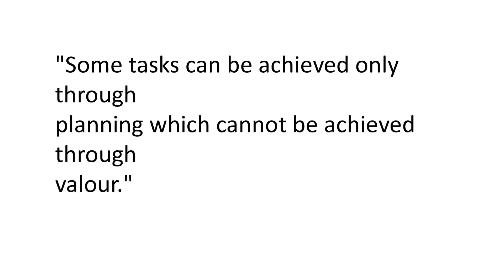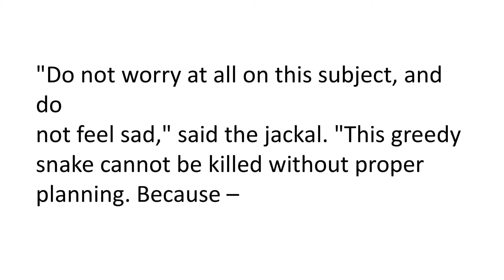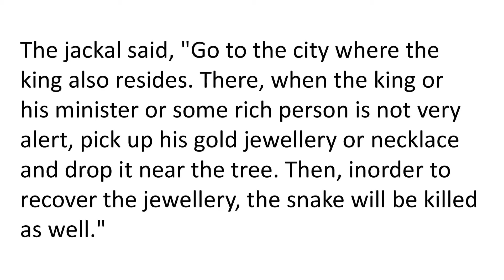Tale of the Crow and the Black Snake